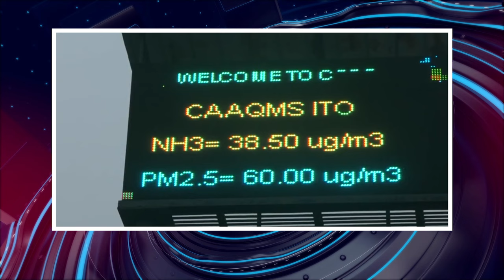பொதிகை நண்பகல் 12 மணி எக்ஸ்பிரஸ் செய்திகள் [15.11.2023] PodhigaiTamilNews பொதிகைச் செய்திகள்